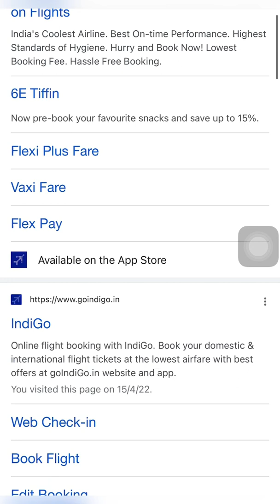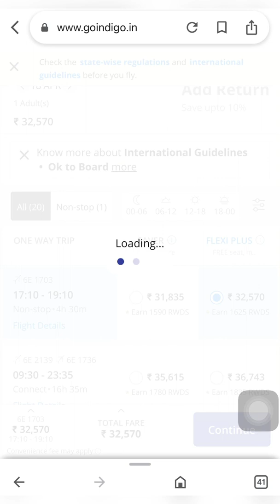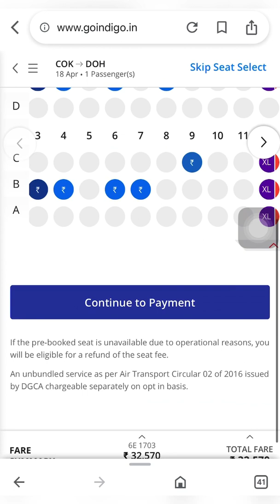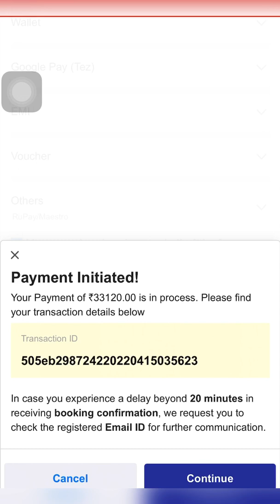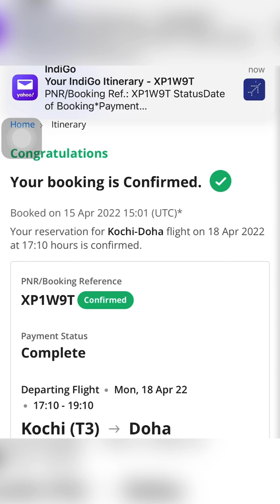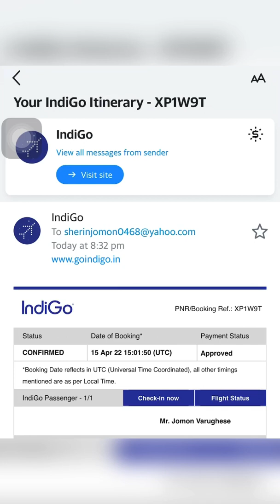Easy Method indigo flight ticket booking online mobile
online ticket booking flight

flight tickets online booking malayalam

flight tickets booking online mobile

Indigo flight ticket booking online